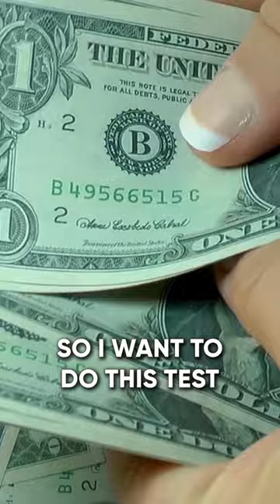I Was Making $100k Per Month On Autopilot